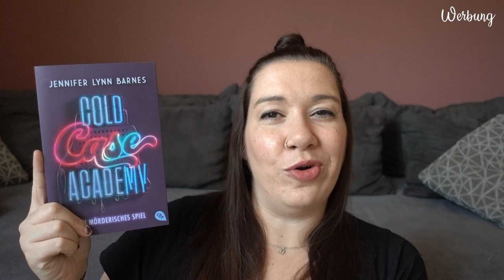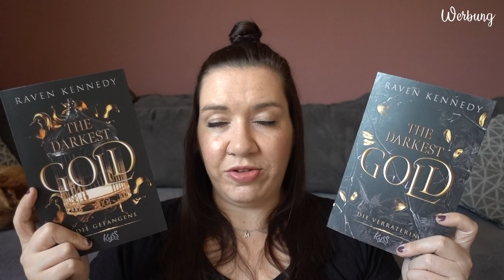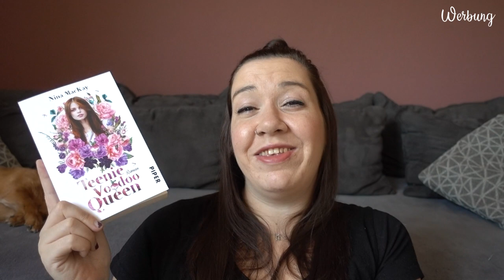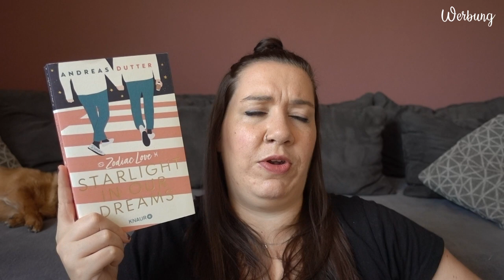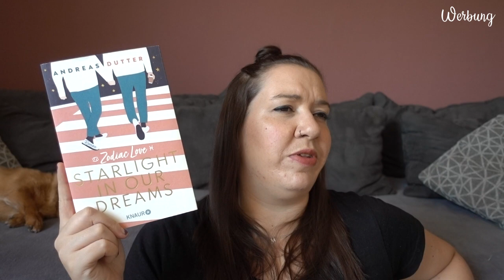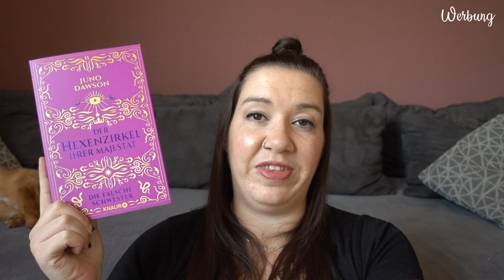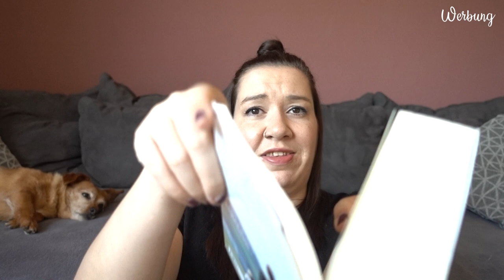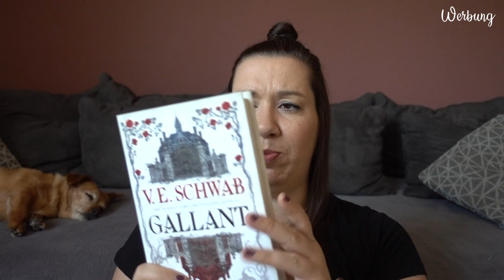NEUZUGÄNGE | Mai 2023 | Canis Minor Art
im heutigen Video möchte ich euch die Bücher zeigen, die im Mai bei mir einziehen durften.

𝙒𝙚𝙧𝙗𝙪𝙣𝙜 | 𝙆𝙤𝙤𝙥𝙚𝙧𝙖𝙩𝙞𝙤𝙣

Amazon Wunschliste